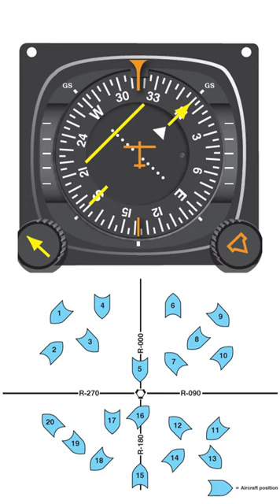Learn VOR orientation in 60 seconds! FAA Knowledge Test Prep Help Instrument, Dispatcher ATP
This 60 second video shows you the "away from the needle, away from the flag" rule to get you oriented to VORs quickly and easily! Figures are from the FAA's Instrument Pilot Knowledge Test figure book, figures 97 and 98.
Learn more about LeTourneau University's aviation program or about our all-online Aviation Studies degree program